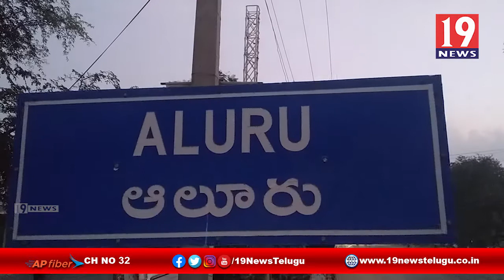ఆలూరు పట్టణ కేంద్రంలో జగనన్న తోడు పథకాన్ని ప్రారంభించిన దేవరగట్టు ఆలయ కమిటీ చైర్మన్ -కర్నూలు జిల్లా